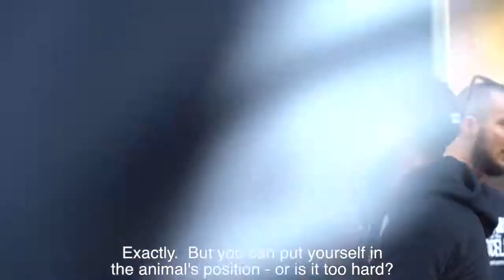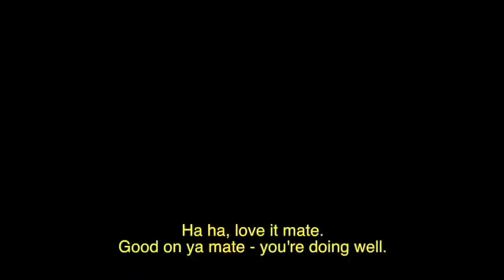Watch This Dairy Farmer DESTROY a Vegan Activist!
Dairy farmer and vegan go head to head...